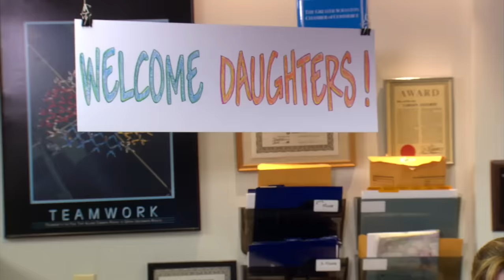Best of Pam - The Office US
'I hate the idea that someone out there hates me. I even hate thinking that al-Qaeda hates me'